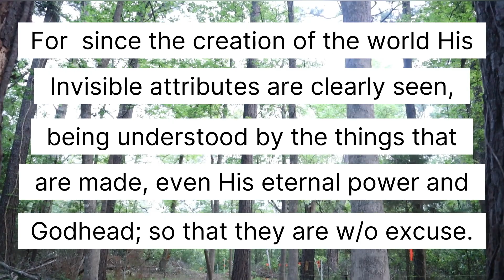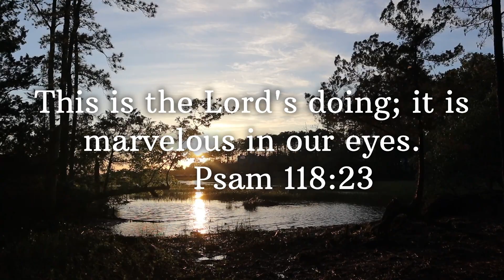HUGE ANNOUNCEMENT | We Are Starting a Farm Ministry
We are so excited to finally share with our subscribers that we are starting a farm ministry. In this video, I explain how the farm ministry came to be, who we are pairing up with to reach kids in crisis, what are mission is, and why we are doing this.

Our generous neighbors have donated 4 acres of land to the ministry. This land will be used to allow children in crisis to pair up with mentors and farm animals to see God's goodness in his creation. This raw, wooded land is located on the marsh and is a beautiful place to just stop and observe God's creation.

Even in the midst of life's difficult circumstances; one can find healing by looking to God. God wants to help us through those circumstances and He offers true hope and healing. I found hope and healing personally when both my parents were diagnosed with cancer 3 months from each other and then 3 years later my mother-in-law was diagnosed with stage 4 lung cancer. Fear of loosing a loved one can be a paralyzing fear. I quickly found that by getting outside on the homestead and caring for my animals adjusted my focus on what is good in life. Observing creation allows you to know its creator on a deeper level. It is very therapeutic and healing. I found that my favorite time was in the coolness of the day when I could talk to him and just observe, to be still and know that He is God, to taste and see that the Lord is good.